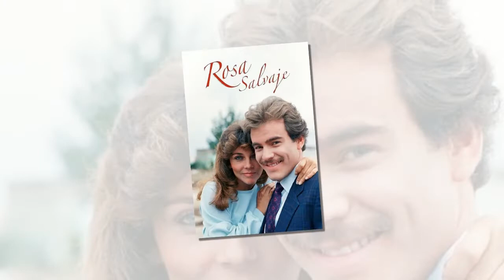He aquí por qué hay polémica entre Edith González y Verónica Castro en 'Rosa Salvaje'